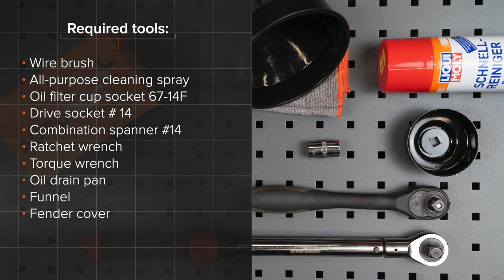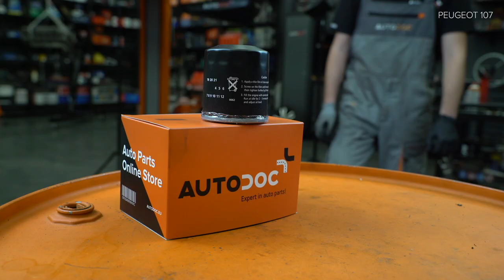Hvordan bytte oljefilter og motorolje der på PEUGEOT 107 1 (PM, PN) [AUTODOC-VIDEOLEKSJONER]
Hvordan bytte oljefilter og motorolje på PEUGEOT 107 1 (PM, PN) 1.0 Hatchback 06.2005–og frem til nå [AUTODOC-VIDEOLEKSJONER]

Oljefilter og motorolje for kjøretøyet CITROËN C1 I (06.2005–...) / TOYOTA Aygo (AB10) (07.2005–...) bør som regel erstattes i én og samme prosedyre. Det er imidlertid noen små forskjeller, på grunn av spesifikke egenskaper ved kjøretøyets design.

utm_source=YouTube&utm_medium=description&utm_campaign=2483_ersatz2

Alle video- og PDF-veiledninger om utskifting av deler i PEUGEOT 107 1: last ned og se på AUTODOC CLUB

🛠️ Verktøyene du trenger for å erstatte oljefilter og motorolje:
- stålbørste
- universal rengjøringsspray
- oljefilterkopp, pipe 67-14F
- pipenøkler nr.14
- kombinøkkel nr. 14
- skrallenøkkel
- momentnøkkel
- kar til oljeskift
- trakt
- skjermtrekk